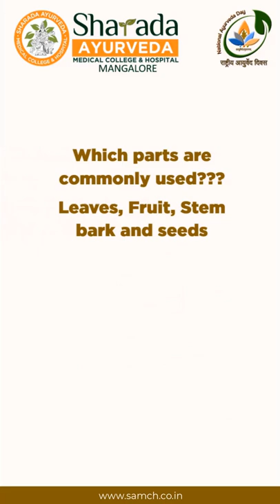Ayurveda Day - 14 Days to go - Drumsticks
🏥Sharada Ayurveda Medical College and Hospital
Sharada Ayurdhama, Devinagara,
Talapady, Mangaluru.

Hi, I am Shigru
Botanical name: Moringa oleifera
Family: Moringaceae

How I am known in your locality?
English – Drumstick
Hindi-  Sahijan
Kannada – Nugge mara
Malayalam - Muringa

Page 4
Which parts are commonly used???
Leaves, Fruit, Stem bark and seeds

Page 5
In Ayurveda I am widely used in treating
• Kusthagna ( Skin disorders)
• Krimighna  (Anthelmentic)
• Medohara ( Metabolic disorders)
• Shoola and shothhara (Analgesic and antinflamatory)

Page 6
What is my role in Poshana (Nutrition)?
Moringa  is rich in nutrition owing to presence of 7 times more vitamin C in oranges.
•  10 times more Vitamin A then carrots
•  17 times more calcium than milk.
• 9 times more protein then yoghurt.
• 25 times more iron than spinach.
• It has been sustainable remedy for malnutrition in many of the under developed countries.

See you tomorrow with a new medicinal plant.